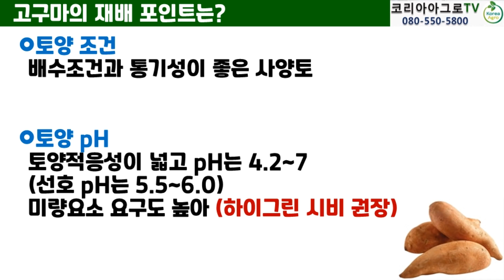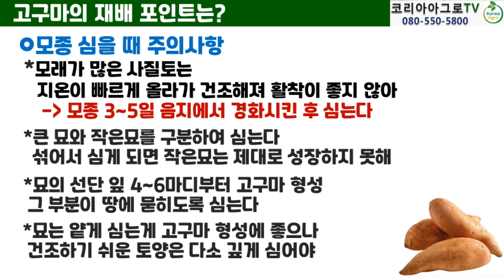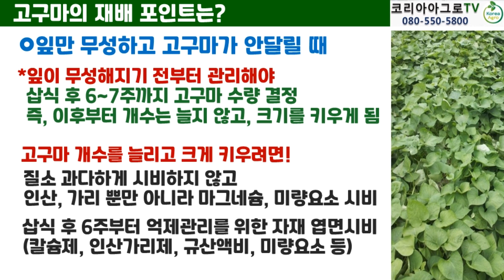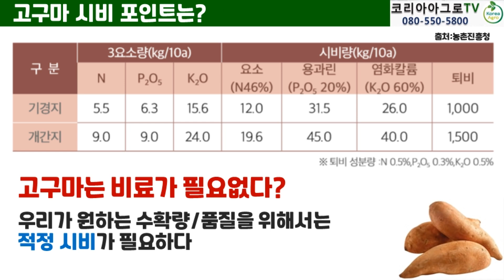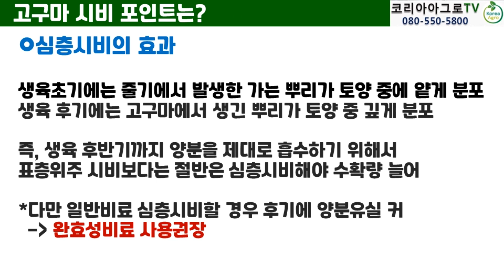올해는 고구마 많이 따려면 꼭 알아두세요.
맛있는 고구마를 많이 따기 위해 알아야 할 재배&양분관리 포인트.
영상을 확인해보세요.